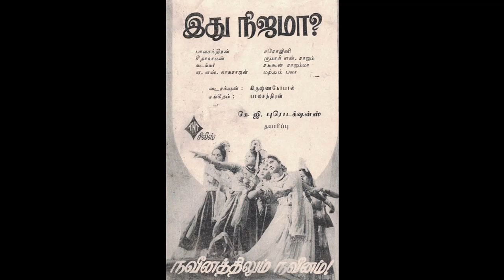ITHU NIJAMA (1948)- Hahaha aanandham- ???- S.Balachander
1948ஆம் ஆண்டு வீணை S. பாலச்சந்தர் நடித்து இசையமைத்த 'இது நிஜமா' படத்தில் இடம்பெற்ற ஒரு பாடல் 'ஹாஹாஹா ஆனந்தம்'. பாடியவர்கள் ??. படத்திற்கு பாடல்கள் எழுதியவர் M. ஸ். சுப்பிரமணியம்.